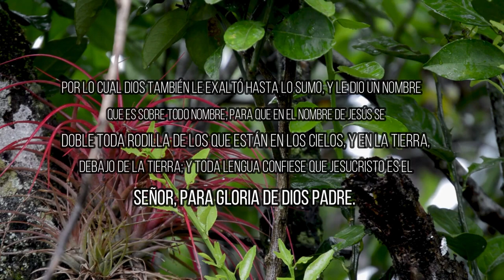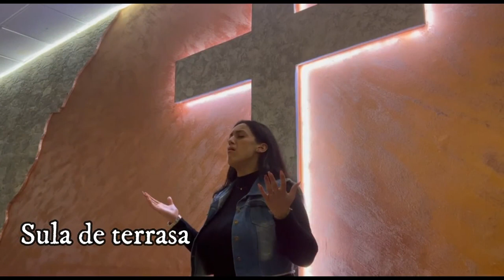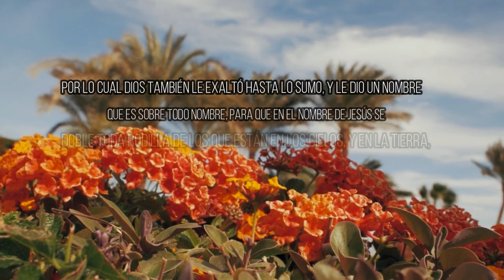Jesus nombre sin igual Videoclip OFFICIAL sula rocio ruth juany sula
Autor israel cortes

  productor gordo de sabadell

   voz  sula de salamanca

   voz  sula de terrasa

   voz  ruth manzano

   voz  juany de puertoyano

   voz rocio de egara